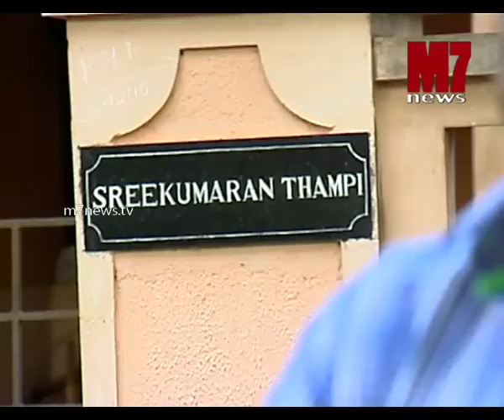Sreekumaran Thambi Official Documentry